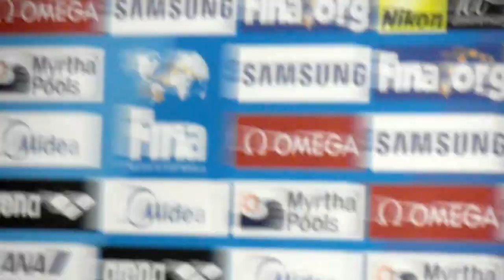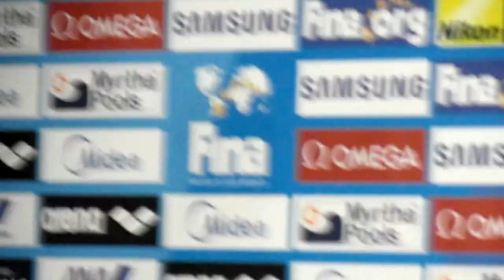17. FINA - Nemzetközi záró sajtótájékoztató - Dr. Julio C. Maglione elnök … 1.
Julio Maglione, a FINA elnöke a vasárnapi záró sajtótájékoztatón elmondta, az egész „FINA-család” feledhetetlen élményekkel gazdagodott az elmúlt két héten. Fantasztikus helyszíneken, nagy tömegek előtt zajlottak a versenyek, egy csodálatos országban. Maximálisan elégedettek mindennel, mindenki otthon érezte magát Budapesten. A vizes sportok fejlődéséhez nagy mértékben hozzájárult ez a világbajnokság.

Seszták Miklós, a szervezőbizottság elnöke szerint az elmúlt tizenhét nap az összefogásról, a kölcsönös tiszteletről és a sport ünnepéről szólt. Köszönetet mondott a FINA-nak, a szervezőknek és az önkénteseknek, akik nélkül nem sikerült volna a rendezés.

Cornel Marculescu, a FINA ügyvezető igazgatója elmondta, 2015-ben Kazanyban Gyárfás Tamás kissé feszülten kérdezte tőle, miként lehet majd felülmúlni a tatár fővárost, ahol egy futballstadionban rendezték az úszást. Marculescu szerint a fantasztikus helyszínek, a Duna Aréna, a „magyar tengernél” Balatonfüred, a Városliget a Vajdahunyad vára látképével, az óriás-toronyugrás a Parlamenttel szemben, vagy a csodálatos Margitsziget egyformán elbűvölte a szurkolókat és a sportolókat. A drukker elképesztő hangulatot varázsoltak mindenhol, vereség vagy győzelem esetén is ünnepeltek, ez pedig a legfontosabb a sportolóknak.

Gyárfás Tamás, a FINA alelnöke elmondta, boldog, hogy részese lehetett a hazai rendezésű világbajnokságnak.

A tájékoztatót vezette: Csurka Gergely, sajtófőnök, a FINA Médiabizottság tagja.